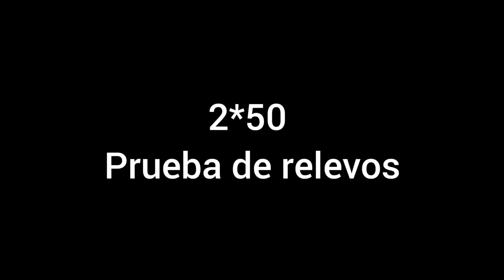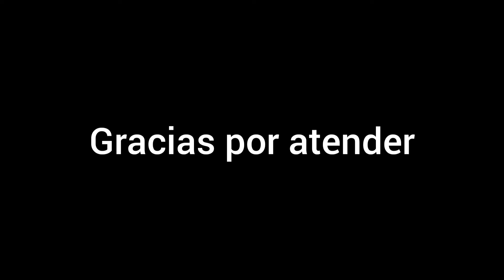2*50 Prueba relevos